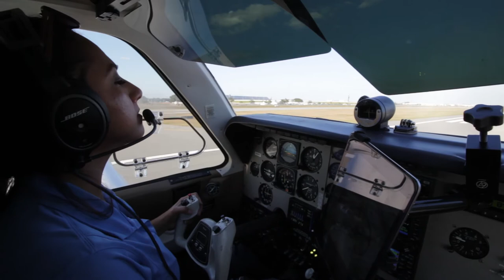The Dreams Soar Mission-INSPIRE STEM & Aviation | Airvuz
New to the Dream Soar mission and the reason for Shaesta's global solo flight? Well, we've got just the thing for you! Check out this Airvuz News EXCLUSIVE done in February this year.

Remember, the mission of this initiative is to INSPIRE the next generation of STEM and aviation professionals! We're doing this through nearly 20 outreach events specifically planned along selected stops for Shaesta's flight. With the help of ICAO - International Civil Aviation Organization, and our many amazing partners, we have developed a meaningful outreach product that will allow us to spread a passion for education globally!